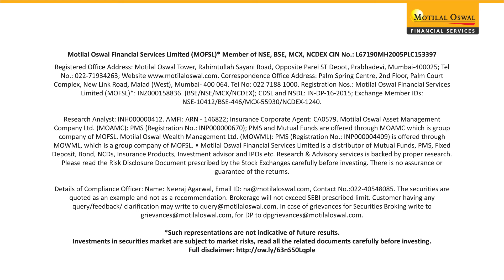11th May | Weekly Market Watch | Nifty, Bank Nifty & Sector News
Join us for an insightful weekly review of the market's performance. We will delve into the highs and lows of the Nifty and Bank Nifty and identify the key sectors poised for action in the upcoming week.

Our seasoned experts analyze market trends, share valuable insights, and provide strategic guidance to help you stay ahead in your trading endeavors.

Stay informed, make informed decisions, and navigate the market with confidence.